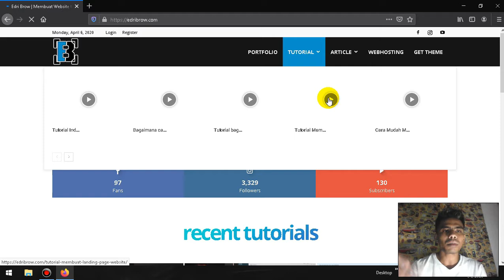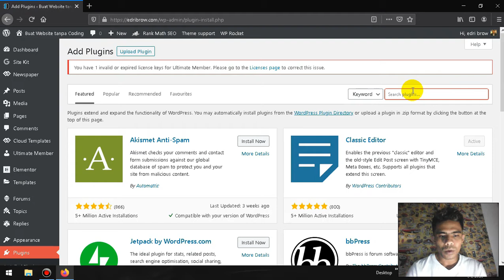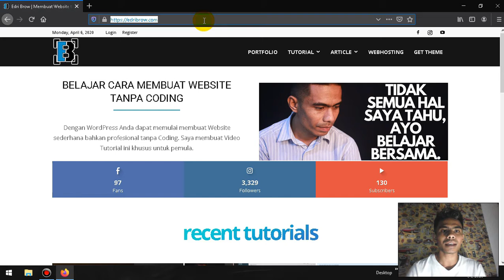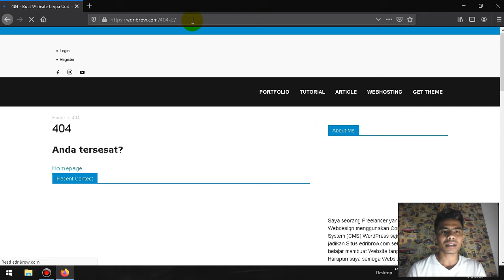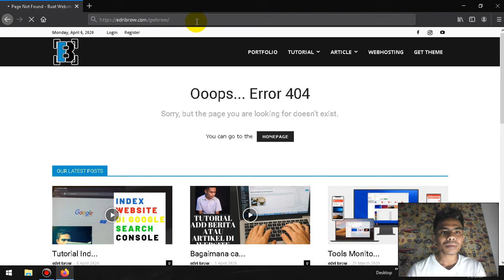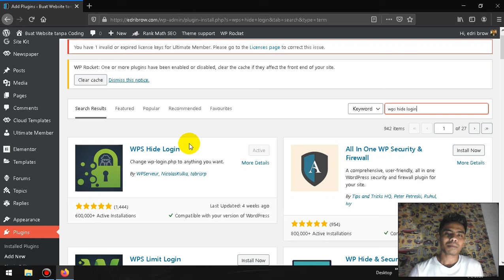Mengubah Login Admin bawaan Website WordPress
Bagi yang sudah terbiasa menggunakan WordPress pasti sudah mengetahui bahwa untuk login ke WP Admin Dasboard secara default harus menggunakan "domain/wp-admin".

Mungkin bagi yang pemula belum banyak yang tahu cara meng-custom url akses dasboard admin WP seuai keinginannya.

Jadi melalui Tutorial : "Tutorial Mengubah url akses Website sesuai keinginan kita | From wp-admin to up to you" ini, sayang ingin berbagi kepada kalian bahwa hal itu mudah sekali untuk dilakukan. Percaya ga??? kalau hanya dengan sekali KLIK guys.

Semoga video dari saya bermanfaat.

Sarangheo.